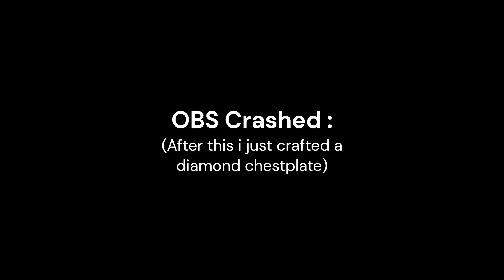Minecraft Survival Part 3